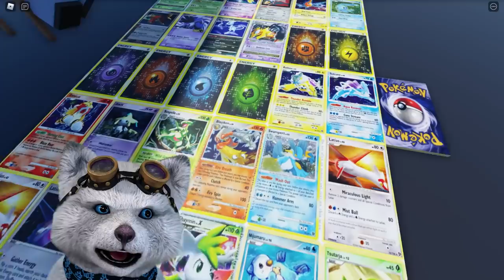POKÉMONI v Brookhavenu??? 😱 | Jonglesovy příhody | Brookhaven RP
Dneska se objeví POKÉMONI v Brookhavenu. Jongles ale zaspí a bude mít problém s výběrem pokémona. Povede se mu v této ROBLOX ROLEPLAY hře Brookhavenu stát trenérem pokemonů?
Sleduj Jonglesovy příhody a užívej!